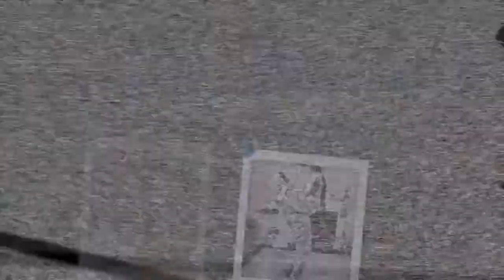Acting Like a GANGSTA in Public! | Wavy Family (GM MW)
This video, She Started Acting Like A Gangsta In Public!, was made by Wavy Family and was provided to A Billion Views via creative commons.